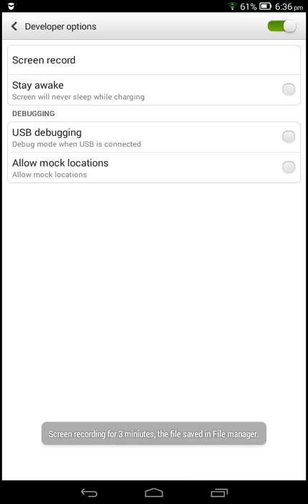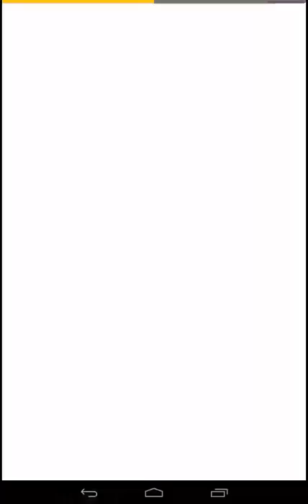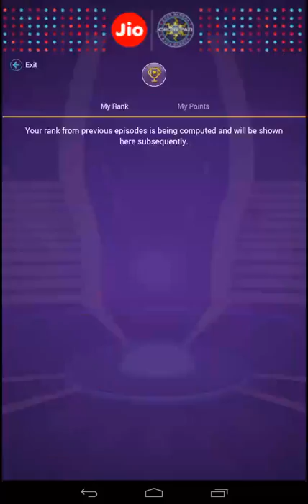कैसे खैले जिओ KBC फ़्री